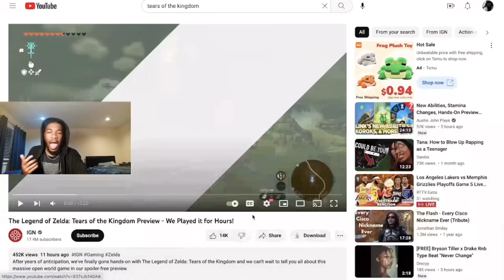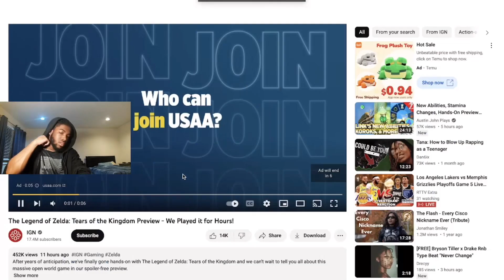Breath of The Wild Hater Reacts To Tears Of The Kingdom NEW GAMEPLAY